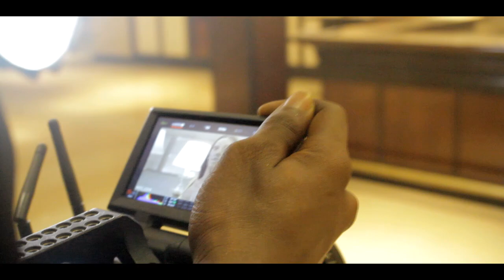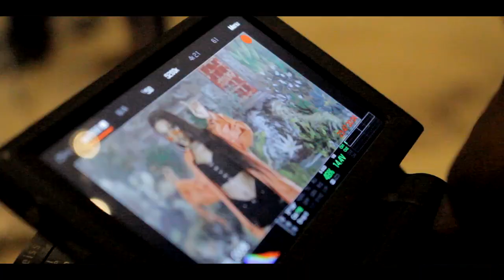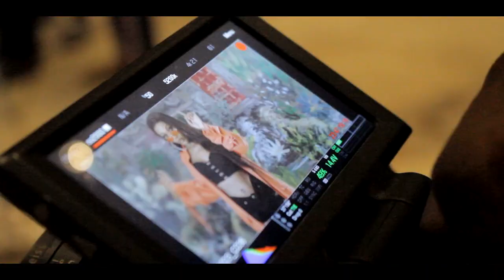Wendy Shay - Nobody (Behind The Scenes)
Behind the scenes of  Wendy Shay's Nobody music video shoot. RuffTown Records / Midas Touch Inc

PLEASE NOTE: Unauthorized upload of this video unto any YouTube channel is prohibited. (C) 2021. RuffTown Records / Midas Touch Inc